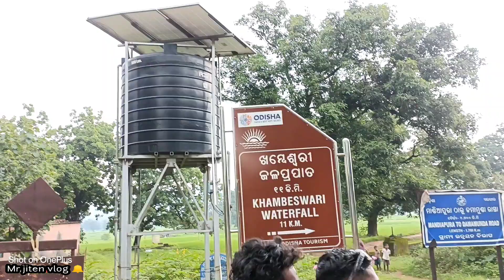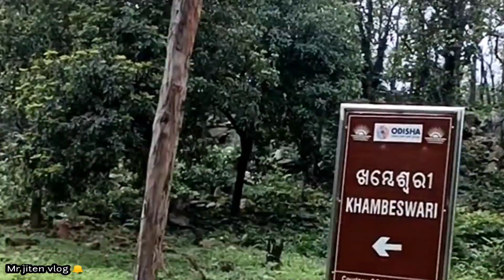khambeswari waterfall odia vlog full enjoy😊waterfall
Khambeswari waterfall check out guy's
must waterfall